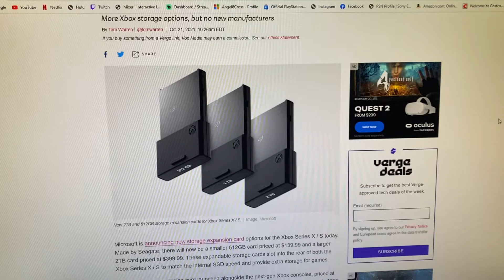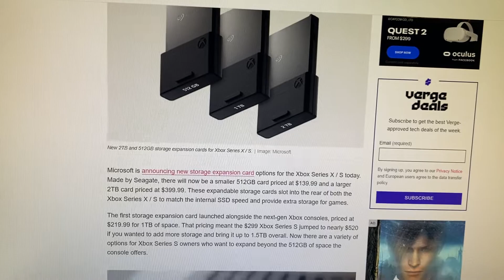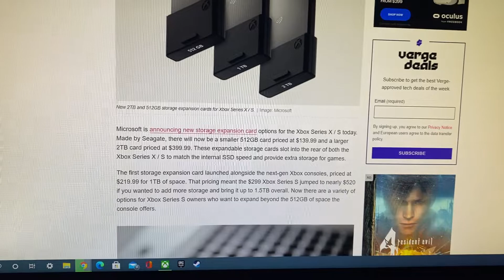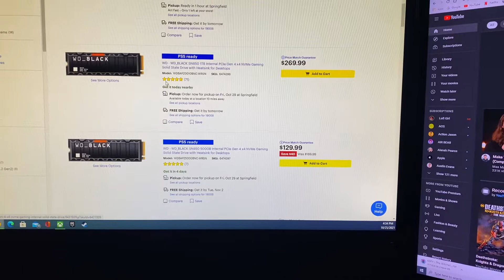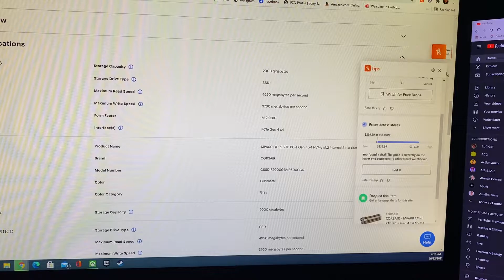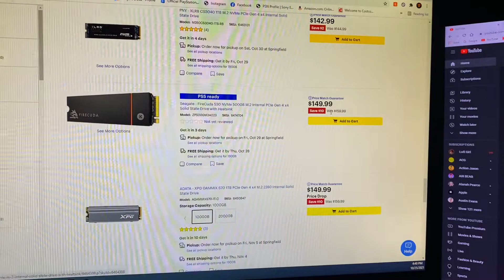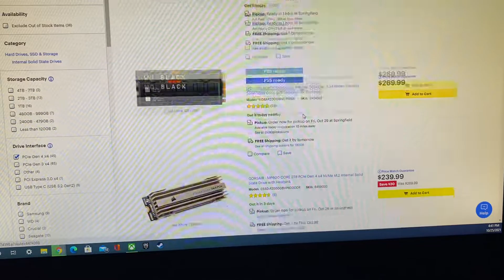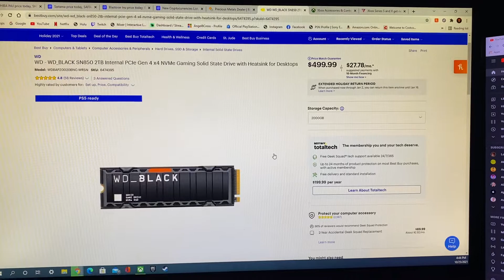Xbox prices are better then PS5 options